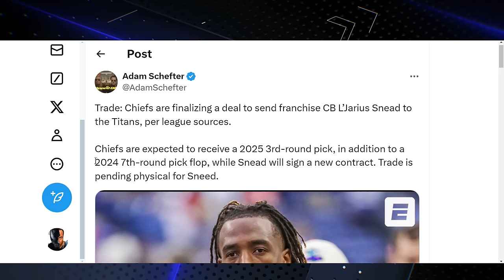BREAKING NEWS: L’Jarius Snead Traded...but NOT to the Detroit Lions!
🚨BREAKING NEWS🚨: The NFL trade winds are swirling, and L’Jarius Snead is on the move! But hold up, Lions fans – it looks like he's not headed to Detroit. Dive into the full story with us as we break down the details of the trade, analyze what this means for the Lions, and speculate on Detroit's next moves. 🦁🏈

Why isn't Snead coming to the Lions? What could this mean for our team's strategy moving forward? We've got all the insights and fan-driven speculation you crave. Don't forget to hit that like button, subscribe for more Lions Syndicate content, and ring the bell to never miss out on the latest Lions news and analysis from a fan's perspective. 📣💬